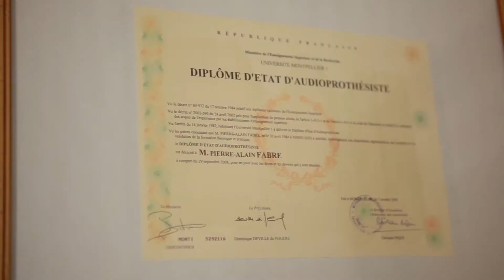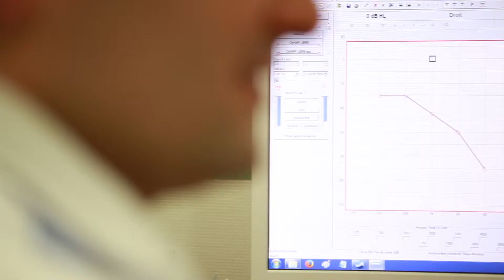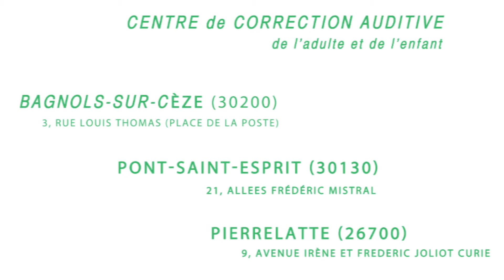Centre de Correction Auditive Pierre Alain Fabre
Centre de Correction Auditive Pierre Alain Fabre à Bagnols-Sur-Cèzes, Pont-Saitn-Esprit, Pierrelatte